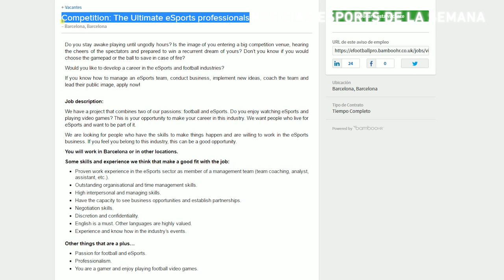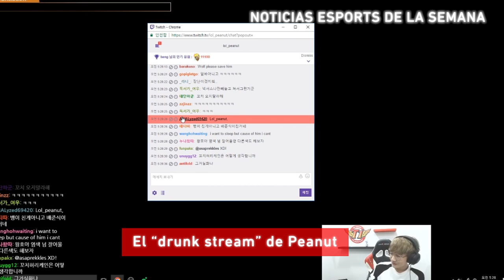Noticias ESPORTS: OCELOTE, PIQUÉ y el NEGOCIO de LEAGUE OF LEGENDS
Repasamos toda la actualidad de la semana en los eSports. ¡No te la pierdas!